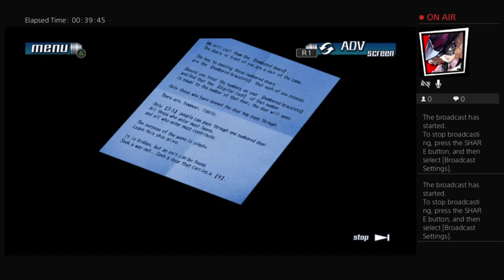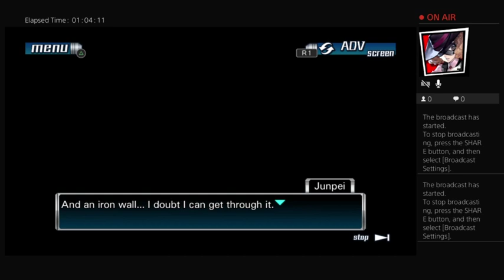Zero Escape 999 Playthrough Part 5